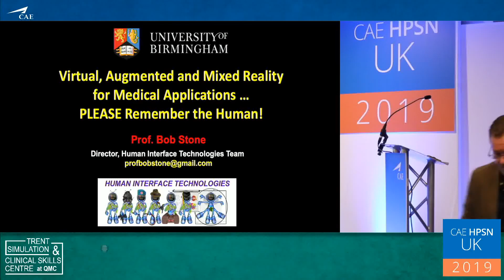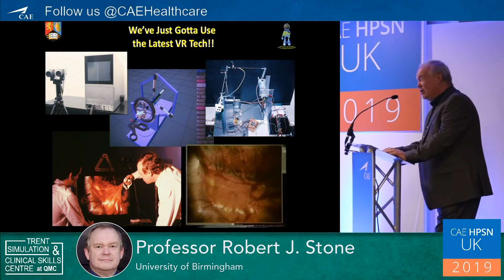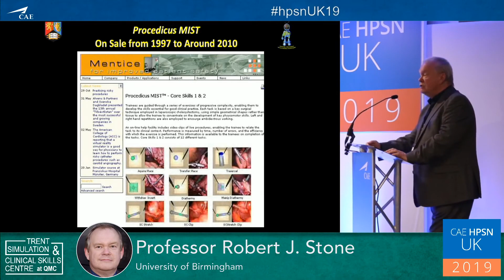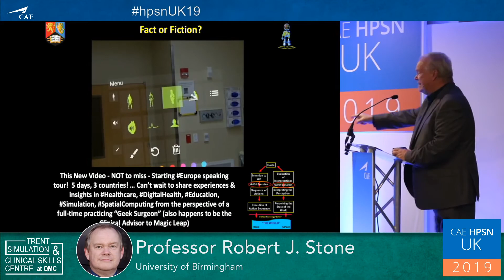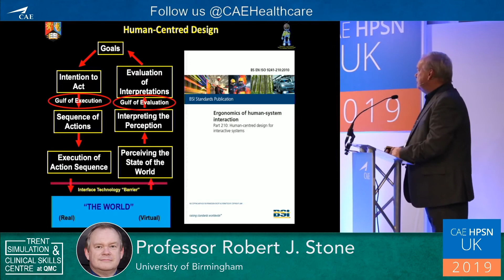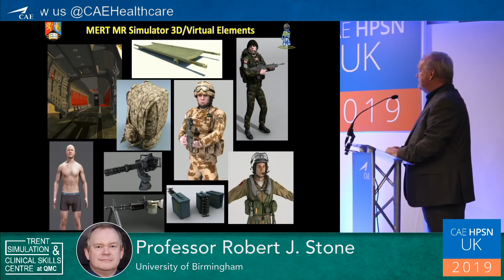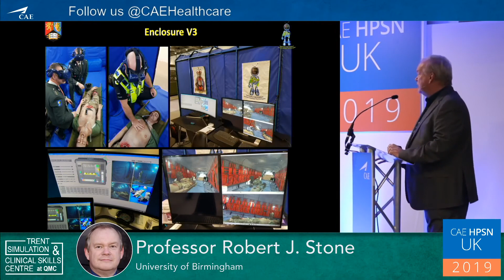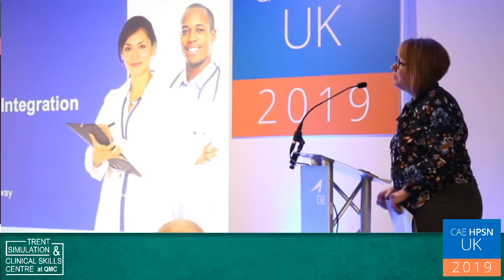Virtual, Augmented and Mixed Reality for Medical Applications… Please Remember the Human!